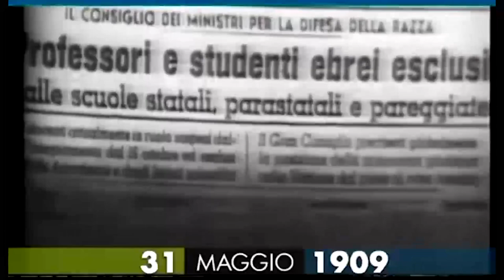Commemorazione di Giovanni Palatucci, il Questore depone un mazzo di fiori dinanzi la stele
Il 10 febbraio del 1945 è morto Giovanni Palatucci ex Questore di Fiume.

Oggi il Questore di Siracusa, Roberto Pellicone, ha commemorato l’ex Funzionario della Polizia di Stato deponendo, alla presenza del Sig. Prefetto dott.ssa Raffaela Moscarella e di una rappresentanza di Poliziotte e di Poliziotti in servizio ed in quiescenza, una mazzo di fiori dinanzi la stele a lui dedicata sita nell’omonimo largo a pochi metri dalla Questura aretusea.

Il cappellano della Polizia di Stato, Giuliano Gallone, al termine della cerimonia commemorativa ha guidato un momento di raccoglimento e di preghiera.

Giovanni Palatucci nasce a Montella, provincia di Avellino, il 31 maggio del 1909.
Svolge il servizio militare a Moncalieri come allievo ufficiale di complemento, iscritto al partito nazionale fascista. Nel 1932 consegue la laurea in giurisprudenza a Torino. Nel 1936 giura come volontario vice commissario di pubblica sicurezza. Nel 1937 viene trasferito alla Questura di Fiume come responsabile dell’Ufficio Stranieri e poi come Commissario e Questore reggente.

Nella sua posizione di funzionario dello Stato ha modo di conoscere l’impatto che le leggi razziali hanno avuto sulla popolazione ebraica. In quel contesto, tenta di fare quello che la sua posizione gli permette e grazie alla sua opera di grande coraggio e di vivida umanità, riesce a salvare circa 5000 ebrei dalla follia nazista.

Il 22 ottobre, a causa dei suoi eroici gesti viene arrestato e trasferito nel campo di sterminio di Dachau dove morirà pochi giorni prima della liberazione, il 10 febbraio 1945, a soli 36 anni.

Nel 1990 è stato insignito dell’onorificenza di “Giusto tra le nazioni”.
Nel 1995 lo stato Italiano gli ha conferito la Medaglia d’oro al merito civile.
Papa Giovanni Paolo II lo ha annoverato tra i martiri del XX secolo.
Nel 2004 si è conclusa la fase diocesana del processo di beatificazione ed è stato proclamato “Servo di Dio”.